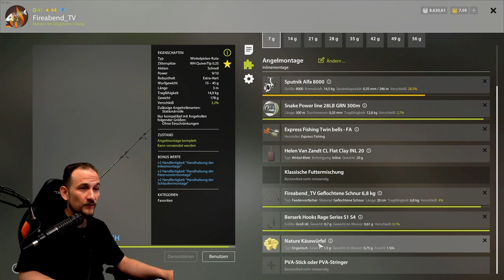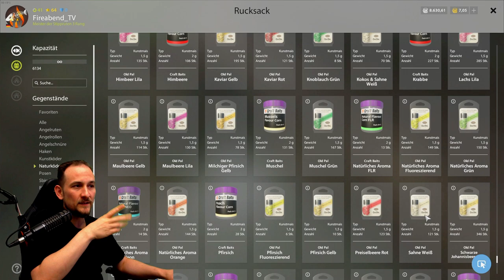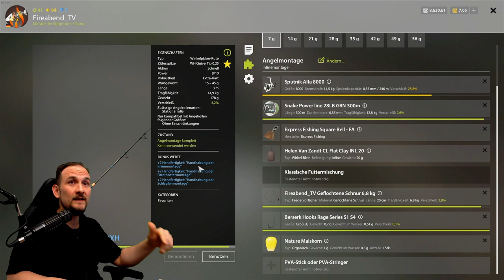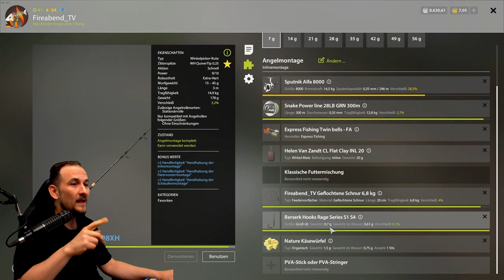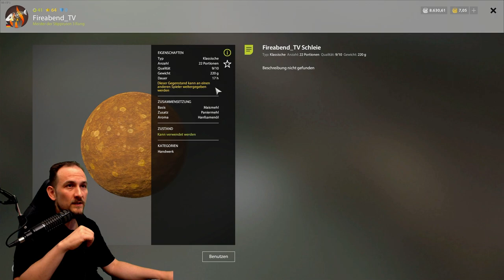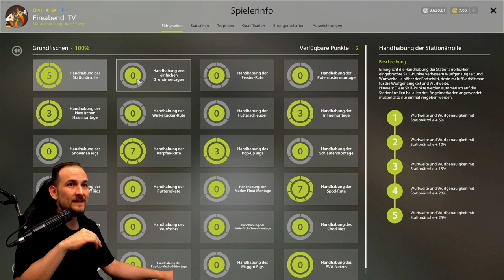Russian Fishing 4 - Alte Festung - Schleie und Aal Spot, Richtig angeln! Welche Köder?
Hier findest Du regelmäßig neue Tips und Tricks zu Deinem Lieblings Game. Zu Russian Fishing 4 oder gerne auch nur RF4 genannt findest Du auf diesem Kanal viele Tutorials. Wie startet man in RF4? Anfänger Guide für Grundangeln in Russian Fishing 4 Oder eine Tutorial Serie und Guides zum Spinning in Russian Fishing 4. In diesem Video zeige ich einen Spot an der Alten Festung zum angeln auf Schleie und Aal. Mit welchen Ködern. Zu vielen weiteren Simulations Games gib es immer mal kleine Video Serien die ich auch Live auf Twicht spiele. Hier findest Du ausführliche Erklärungen. Aber auch Fails und Wins aus dem Stream! Petri zusammen

▬▬ Meine Games ▬▬▬▬▬▬▬▬▬▬▬▬▬▬▬▬▬▬▬▬▬

▬▬ Mein Equipment ▬▬▬▬▬▬▬▬▬▬▬▬▬▬▬▬▬▬▬▬